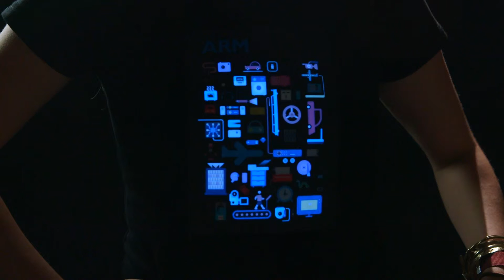Custom Light Up T-shirts by Flashion Statement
Some custom LED light up t-shirts we have made for various clients.

These animated Light up t-shirts are the coolest thing you have ever seen. They are battery powered and will promote your message or brand like a walking billboard on a t-shirt. Perfect for any event that you want to attend at night. If you are looking for the perfect promo item this illuminated t-shirt is worth looking into.